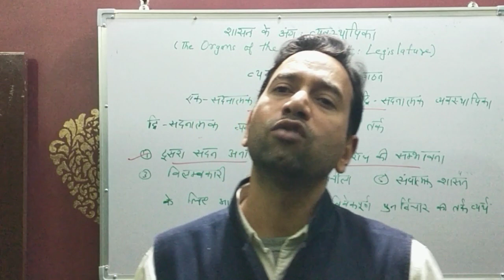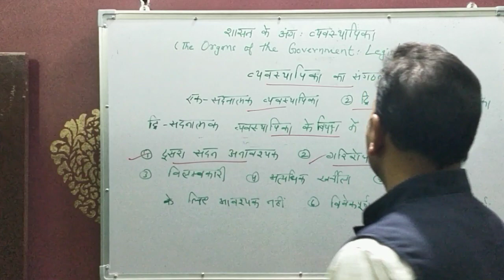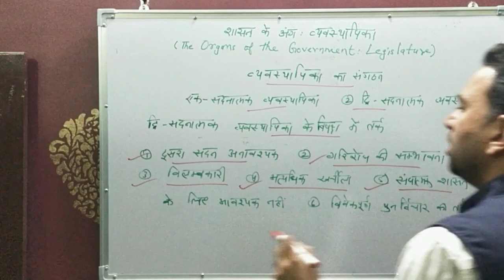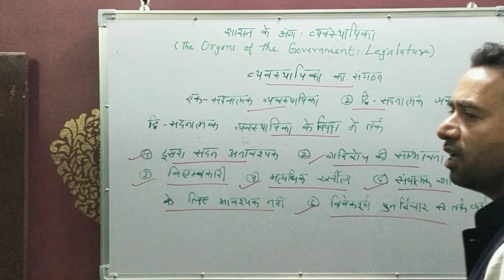व्यवस्थापिका का संगठन भाग 3